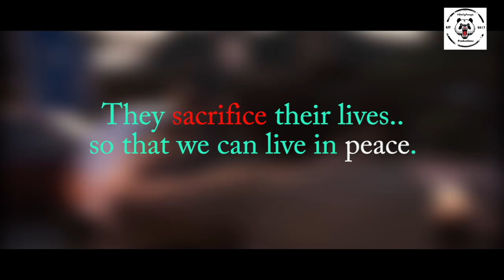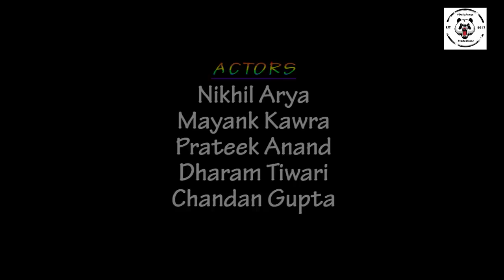Colors of Peace - Short Film on Holi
Festivals are for joy and togetherness. Anyone can celebrate them. And we can celebrate these festivals just because of our soldiers. They sacrifice their lives in war so that we can live in peace and this film has a core massage of the same.